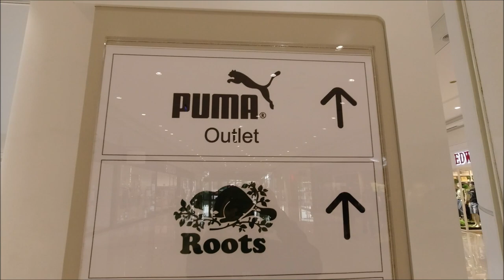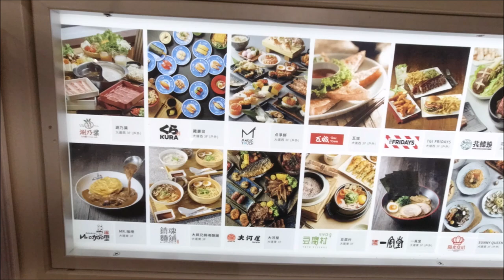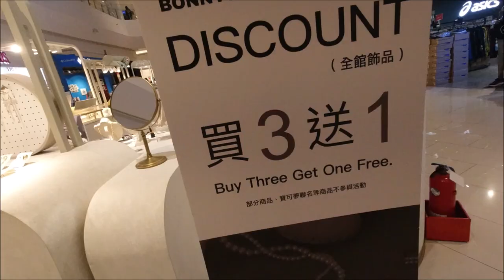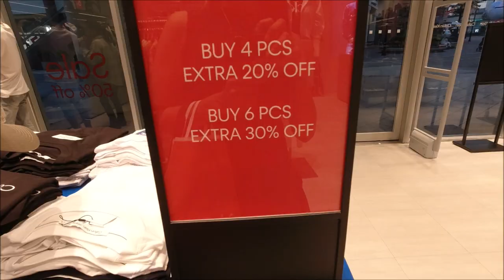SKM PARK OUTLETS KAOSHIUNG CAOYA | cheryl's TV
Hi Everyone,

Specially to my loyal loving followers and viewers have a good day! The unexpected Filipina OFW vlogger and proud a single mom of one kid.

I started vlogging and uploading videos since May 2019 and I injoy sharing my experiences being  OFW, lifestyle, travel and More.